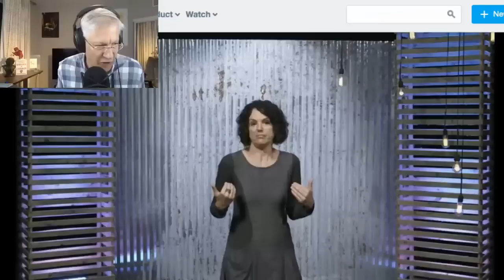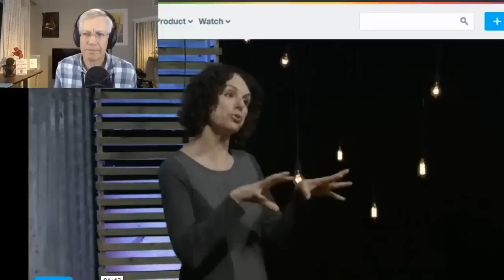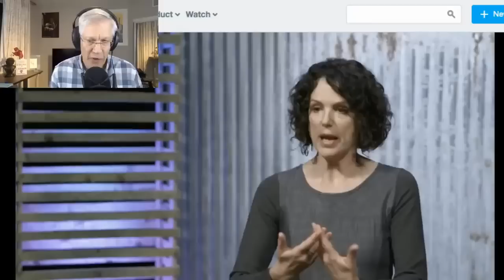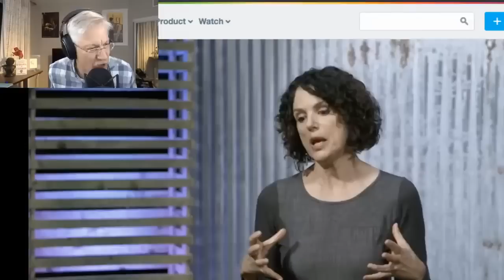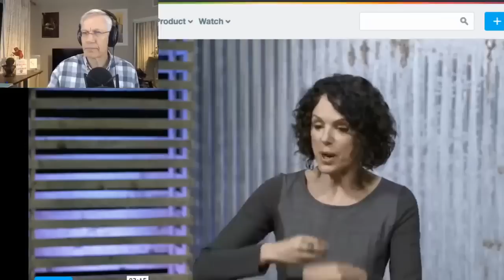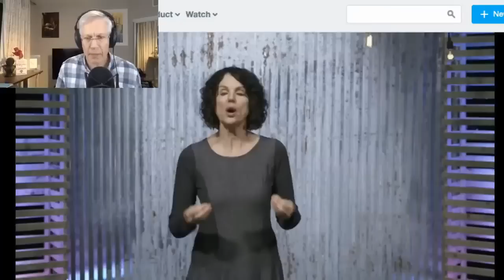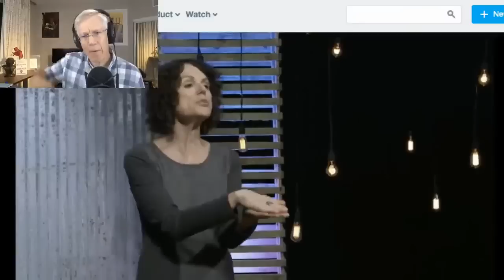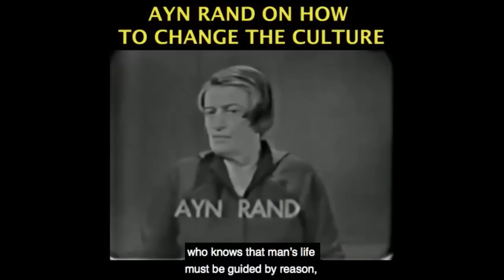Leftist White Fragility's Dishonest Claims of Racism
This video was created by Christian Jackson.  Taken from Yaron Brook Show: The Racism of "White Fragility"  Streamed live on Jun 24, 2020